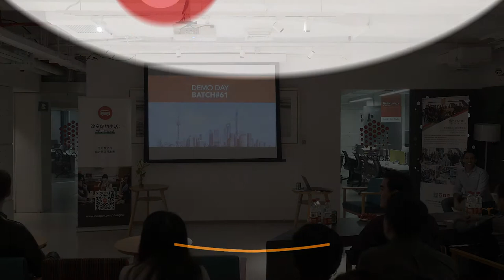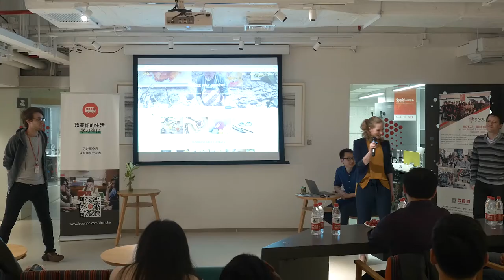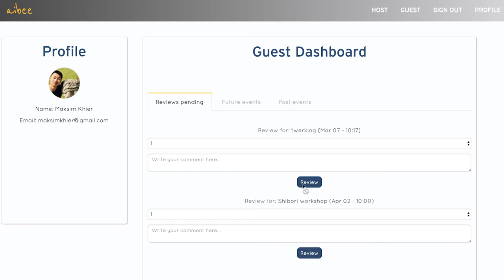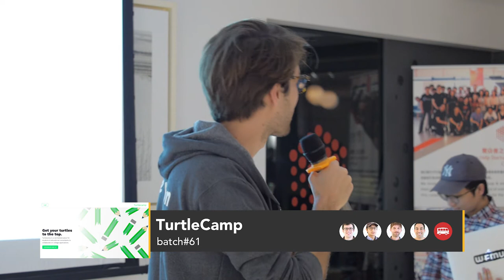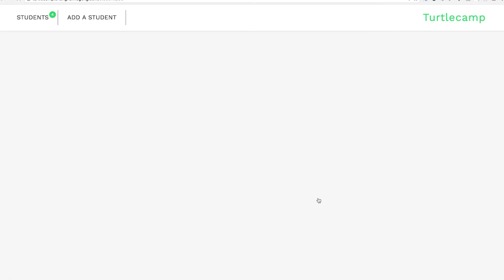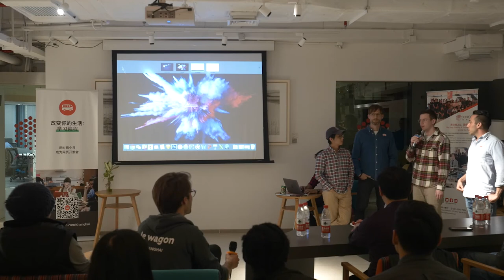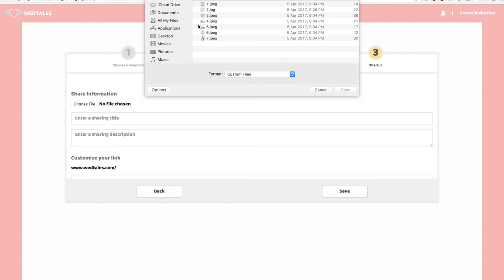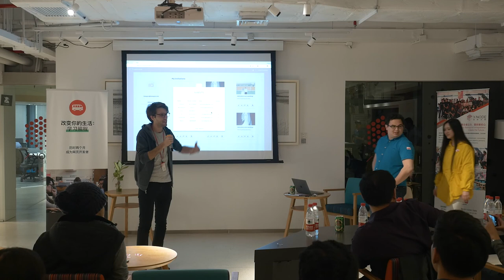Coding bootcamp China - Le Wagon DemoDay - Batch #61 - Shanghai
Le Wagon is the best coding school for entrepreneurs. Check by yourself what the first batch of Le Wagon Shanghai built in just 2 weeks!

Le Wagon is the first bootcamp bringing technical skills to creative entrepreneurs in Shanghai.